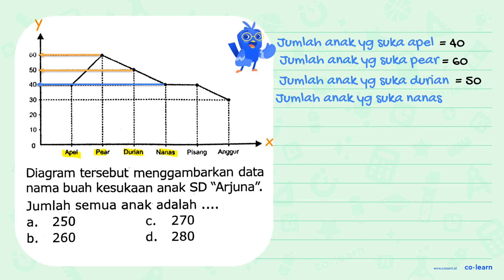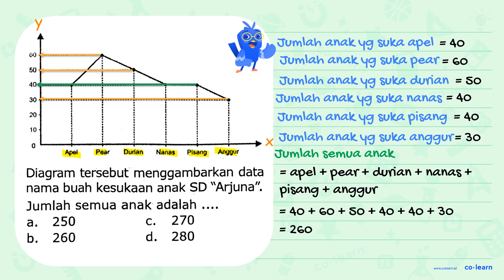Diagram tersebut menggambarkan data nama buah kesukaan anak SD "Arjuna". 50 40 Jumlah semua anak ...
Diagram tersebut menggambarkan data nama buah kesukaan anak SD "Arjuna". 50 40 Jumlah semua anak adalah 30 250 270 a_ C. 20 260 d. 280 b. 10 Apel Pear Durian Nanas Pisang Angur

Topik atau Materi: Penyajian Data dalam Bentuk Diagram Batang - Pengumpulan dan Penyajian Data - Statistika - Matematika Kelas 5 SD -

00:00 : Bedah Soal
01:00 : Konsep, rumus dan pengertian Penyajian Data dalam Bentuk Diagram Batang
01:18 : Langkah penyelesaian soal
01:15 : Jawaban akhir
01:45 : Penutup